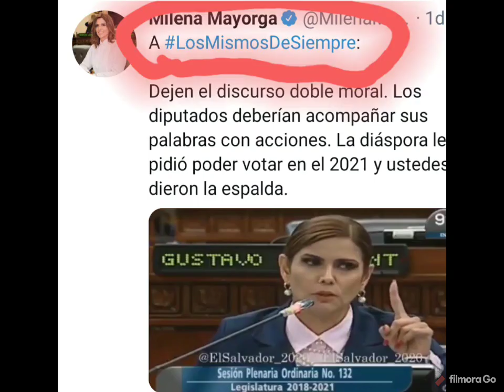- MILENA MAYORGA EN LA FERIA DE CEPILLIN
siganos en Facebook @LaBukelysv.com Twitter @LaBukelysv